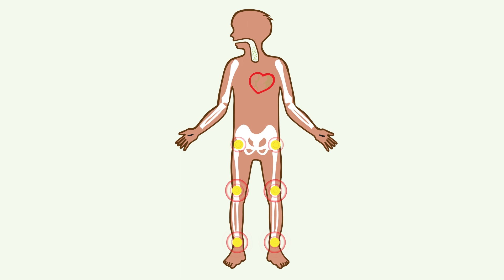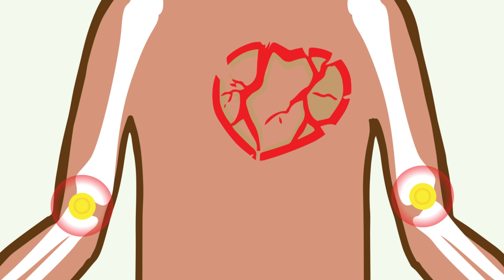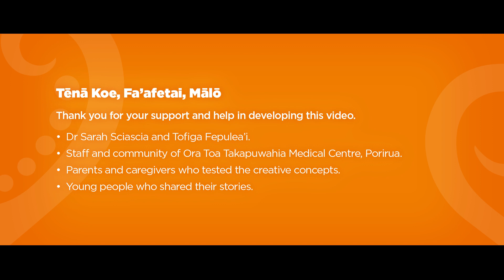Rheumatic Fever Informative Video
Tofiga Fepulea’i and Dr Sarah Sciascia present information on what rheumatic fever is and how you can prevent it.